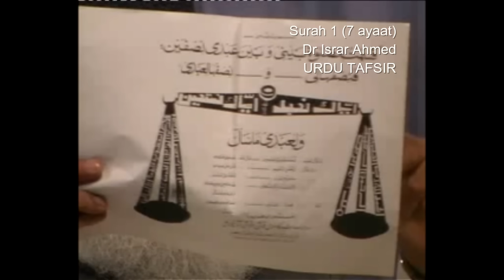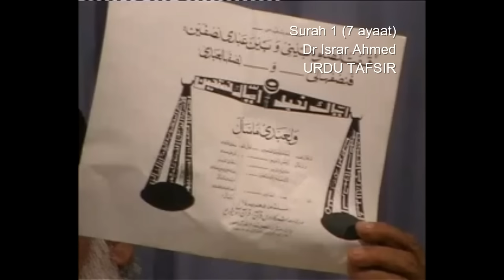1 Surah Fatiha Dr Israr Ahmed Urdu